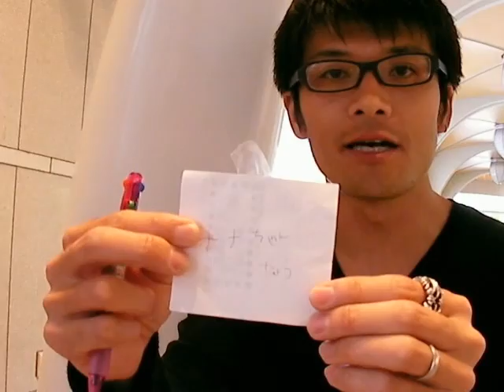ARナナちゃん人形（プTV）